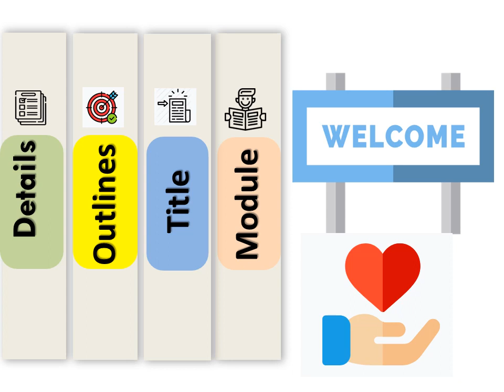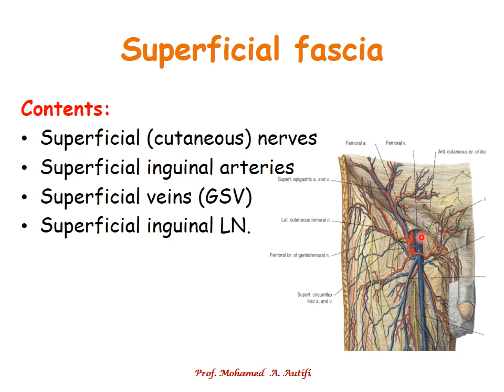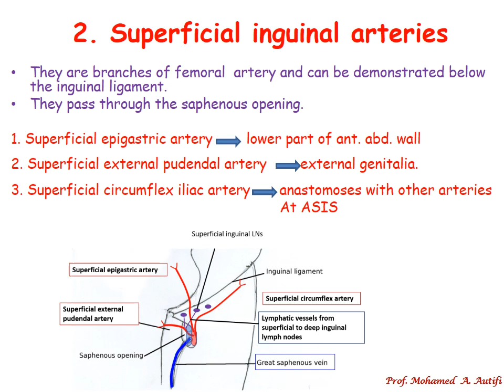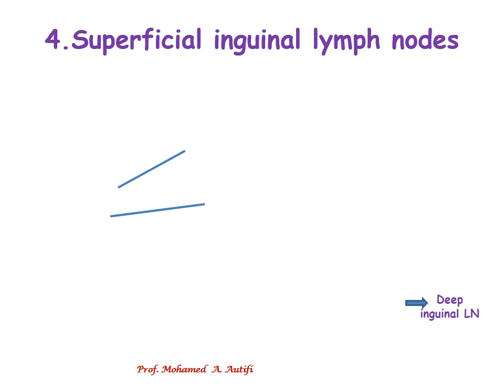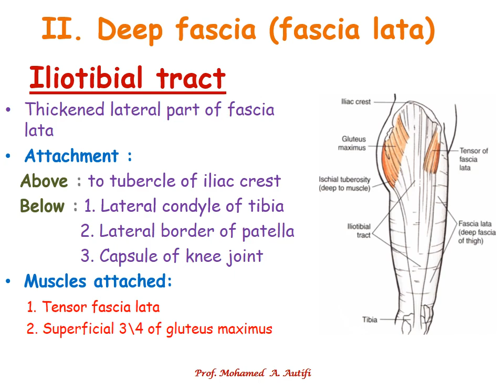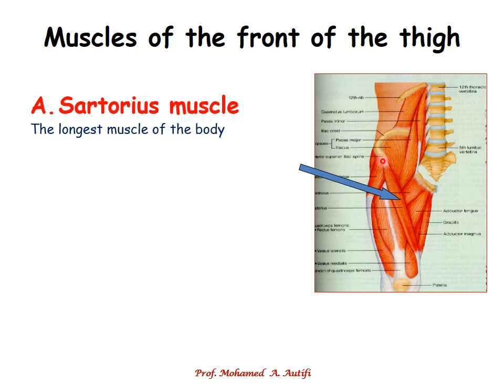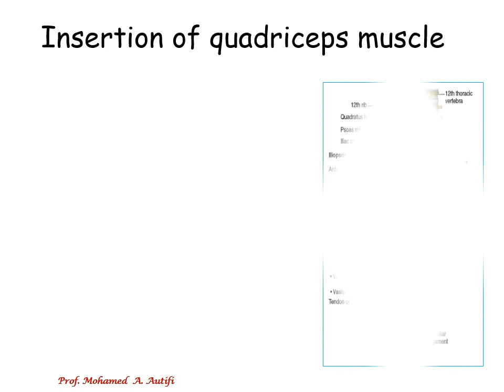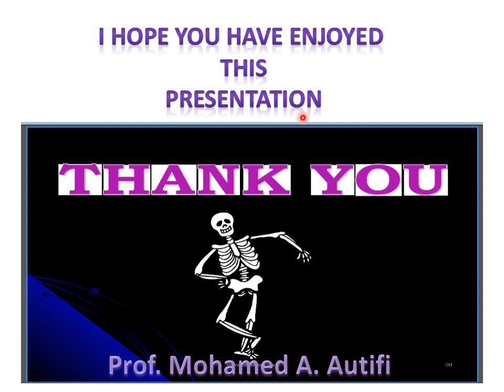Lecture 1 Front of the thigh (30-3-2020)